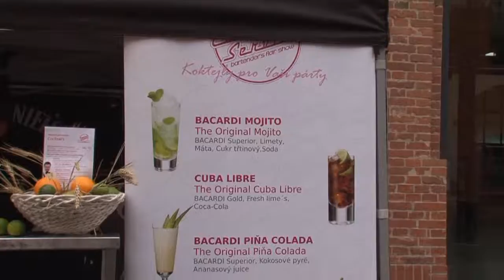Trhy jako Brno - Asie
Na tradici trhů u Vaňkovky z konce loňského roku se rozhodli pořadatelé navázat i letos. První z tematických trhů se nesl ve znamení asijských a pikantních jídel. Začátkem dubna tak přilákal zejména milovníky exotické kuchyně.
Stejně jako loni se můžete těšit na několik trhů, na kterých jsou nabízeny kvalitní pokrmy i suroviny. Součástí bývají nejrůznější vystoupení – ať už kulinářská, hudební či taneční.